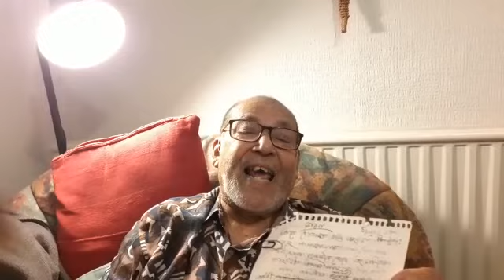Prabin Hazarika || Bhavana || Poem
ভাবনা
কবি-আবৃত্তি : প্ৰবীণ হাজৰিকা

Bhavana
Poet-Recitation : Prabin Hazarika